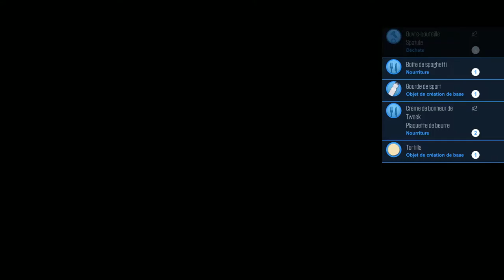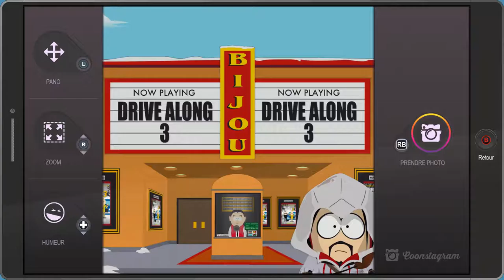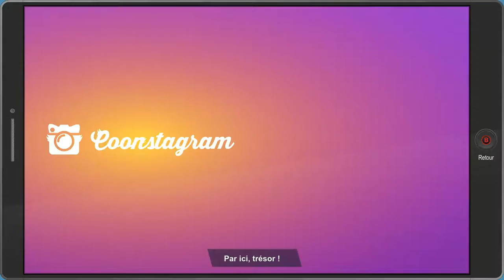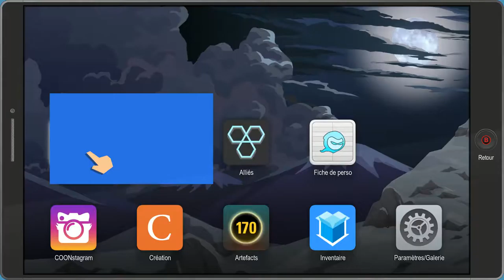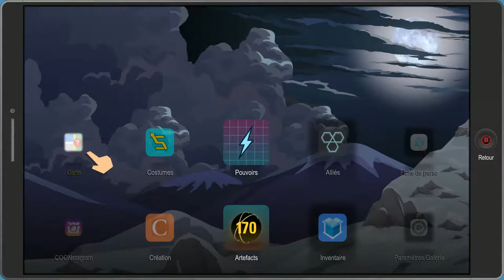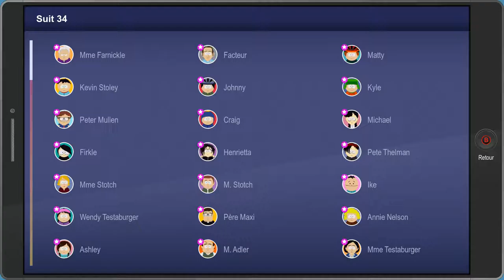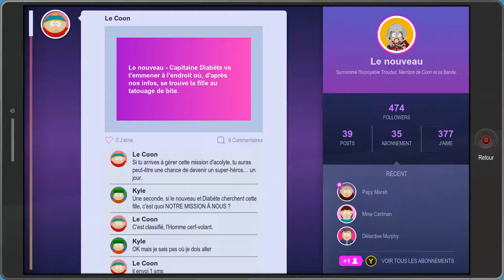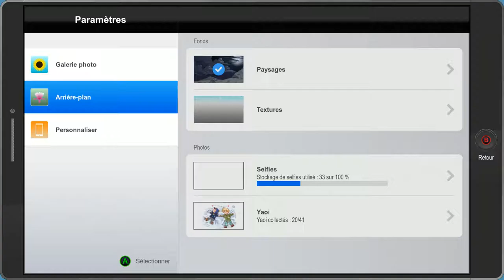Let's Play South Park : L'annale du destin episode 4 - La première nuit